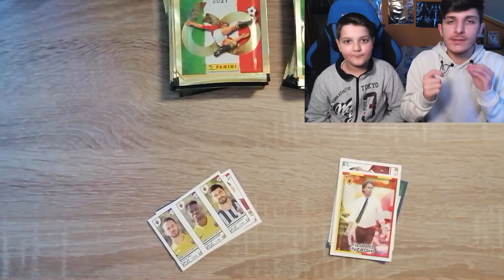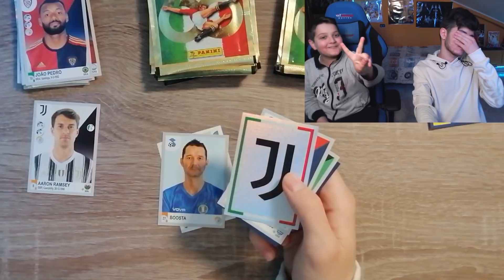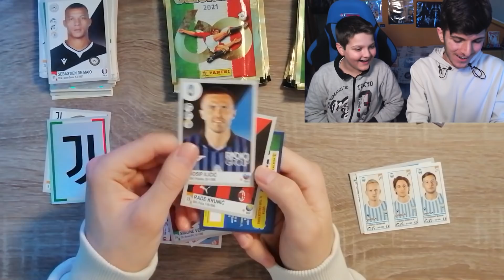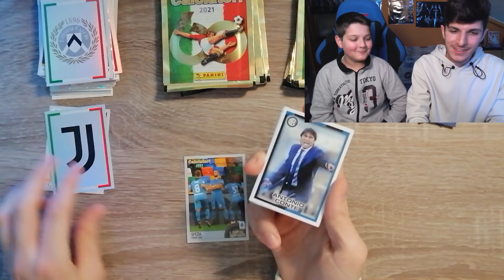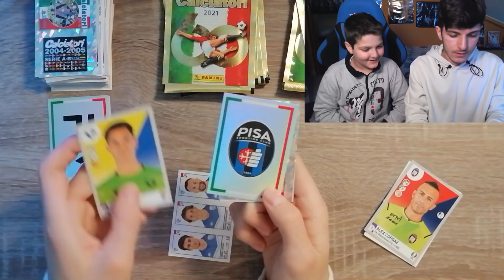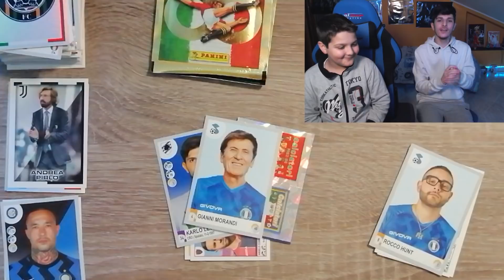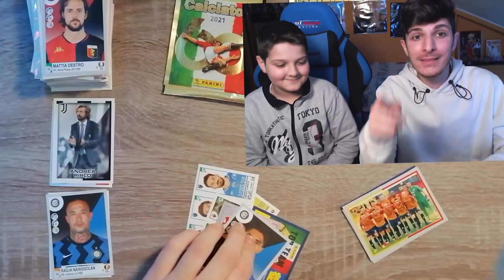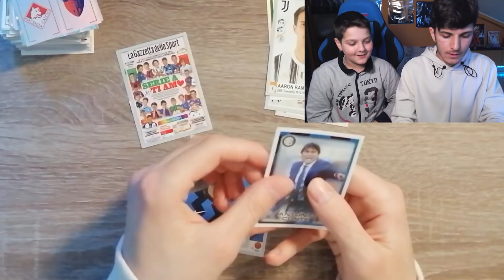JUVENTUS vs INTER - SFIDA con 30 BUSTINE CALCIATORI PANINI 2021!!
Nella giornata della nuova Superlega o del campionato italiano di Serie A 2020/2021 si scontra il big match scudetto, Juventus vs Inter allo stadio Allianz Stadium, io e mio fratello PaZZoViNo abbiamo simulato la partita facendo il pronostico spacchettando in un pack opening 30 bustine della collezione figurine Calciatori Panini! Sfida tra fratelli con tantissime emozioni, arrabbiature e goal.